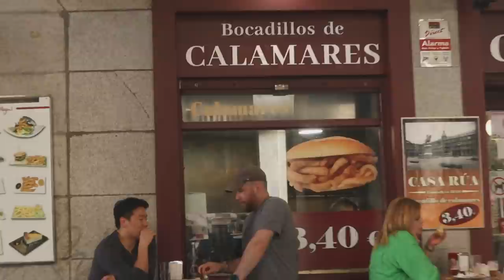🇪🇸Probando TAPAS TÍPICAS ESPAÑOLAS muy raras 😳🐌🍽🍺@AnitaconSwingOficial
Nos decidimos involucrar un poco más con esta tradición de ir de bar en bar probando tapas con un buen vino o una cañita y reaccionar a lo que para nosotros es extraordinario como comer CARACOLES! 😳🐌
Así que nos fuimos a probar tapas por Madrid.🇪🇸 @Camallerys y yo.

Aquí puedes seguir a Camallerys. 👇🏻